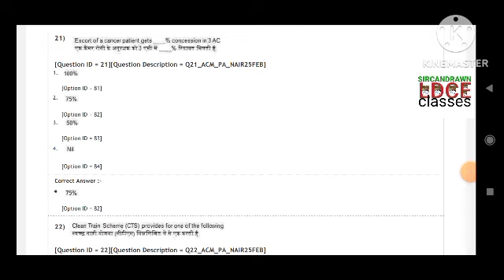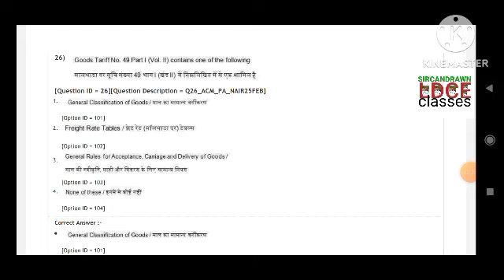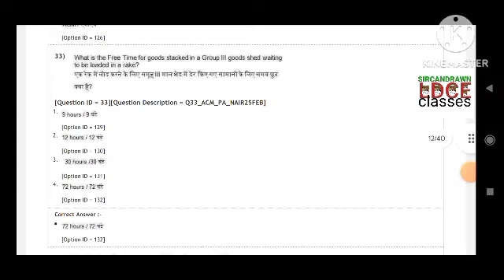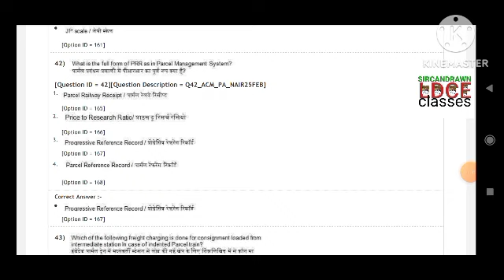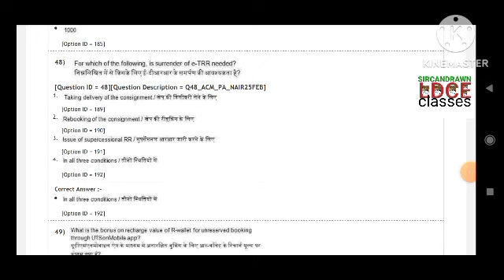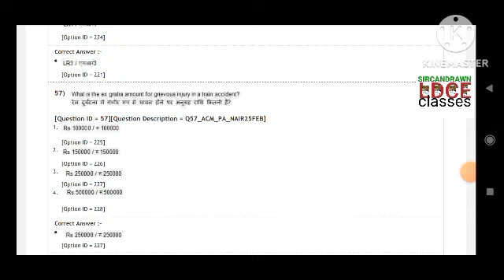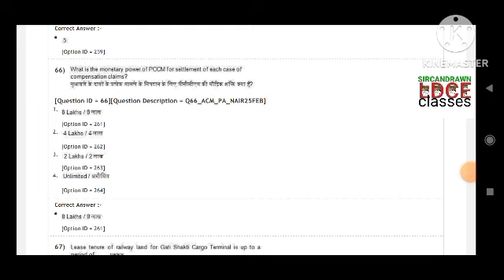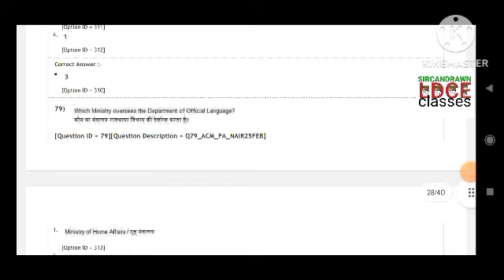ACM question paper/NAIR/departmental exams/promotional exams/vibhagiye pariksha/bibhagiye/ldce